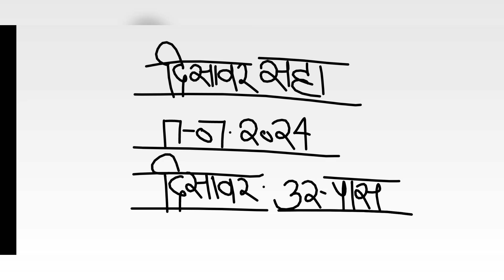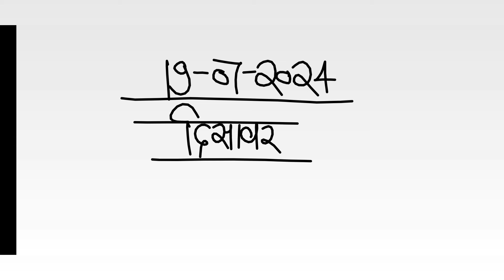दिसावर सट्टा नंबर 19 जुलाई 2024 के लिए जोड़ी - disawar satta 19-07-2024 single jodi